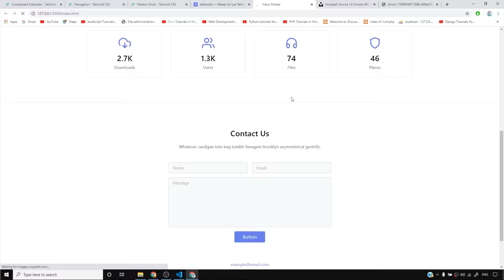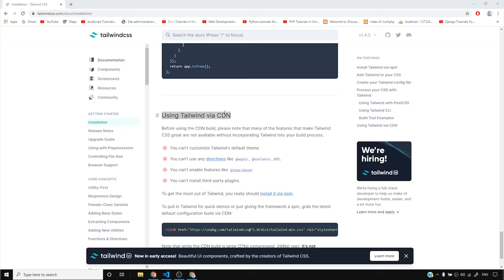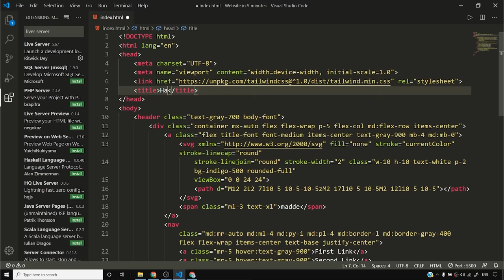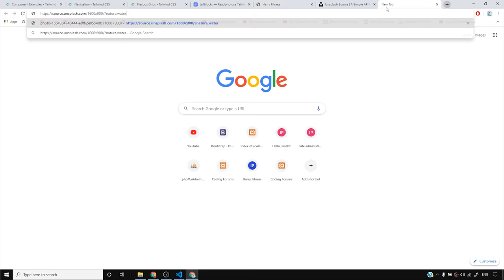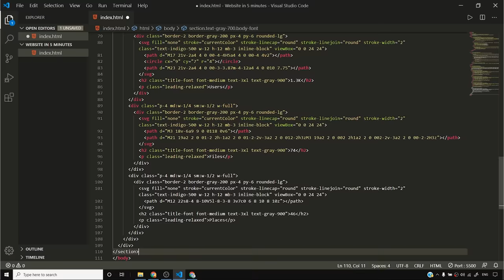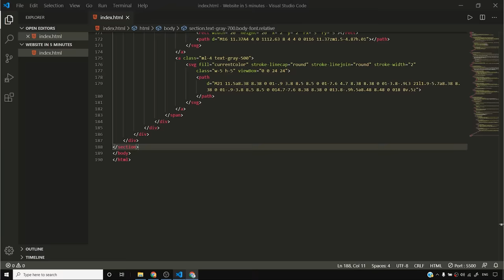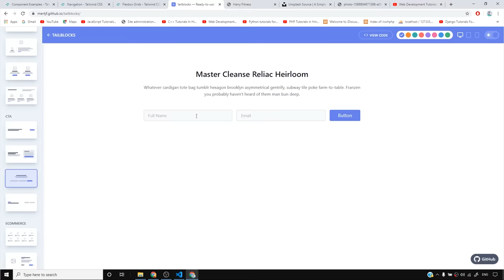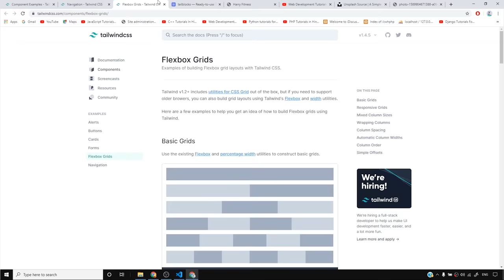How To Make a Website in 5 Minutes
TimeStamps ⌚
00:00 Intro
00:55 Overview [Little explanation about the site]
01:42 Story Time [Why I decided to make this video]
02:49 Getting started with TailwindCSS [Explaining  TailwindCSS and some Tips]
03:54 Coding [Programming the site]
16:31 Outro